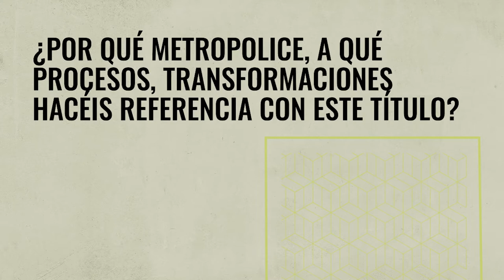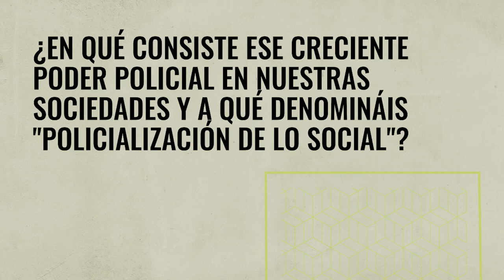Sergio García | A propósito de 'Metropolice'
Sergio García García es doctor en Antropología Social por la Universidad Complutense de Madrid (UCM).  Hablamos con él a propósito de la publicación de "Metropolice. Seguridad y policiía en la ciudad neoliberal".